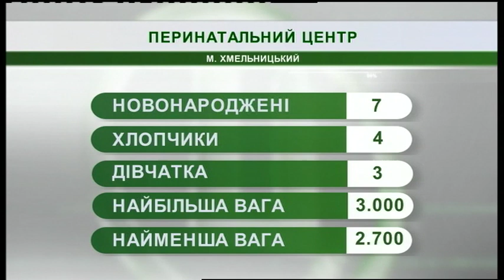14.08.2019. Новини. 07:30